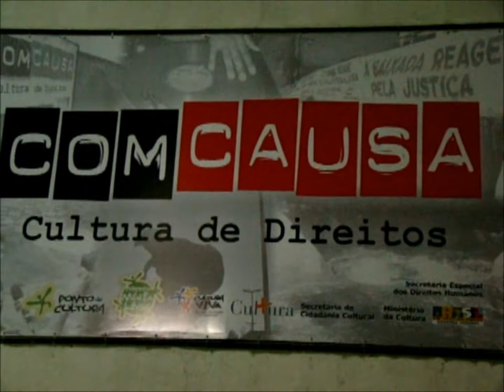Lançamento da sede da ComCausa 2009 TT Catalão